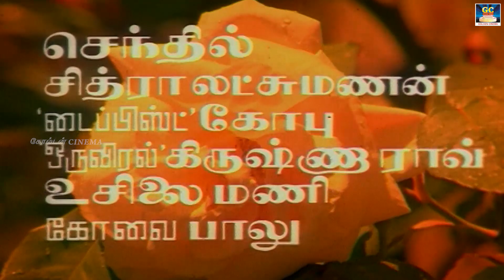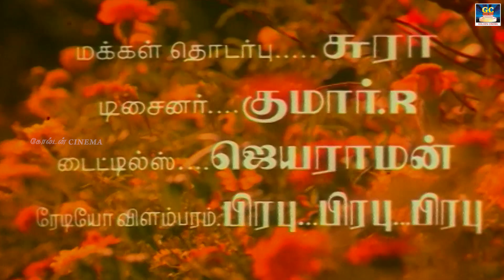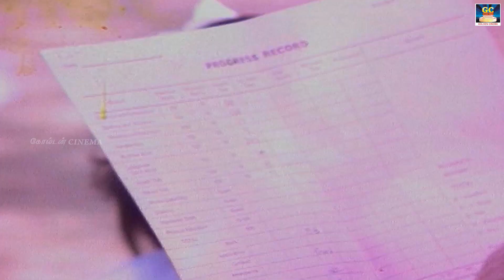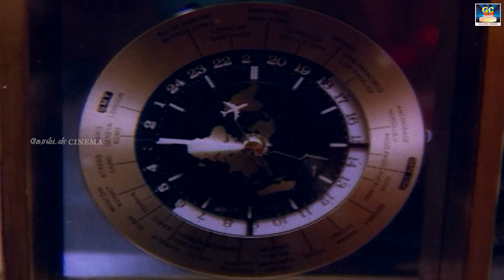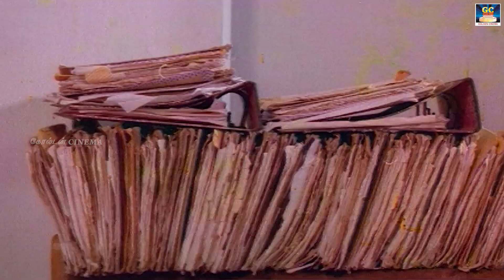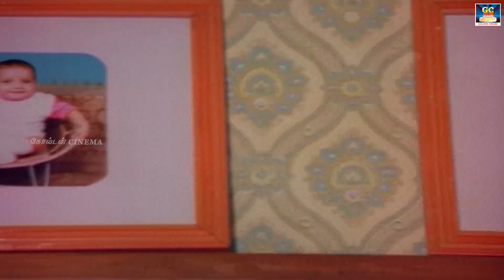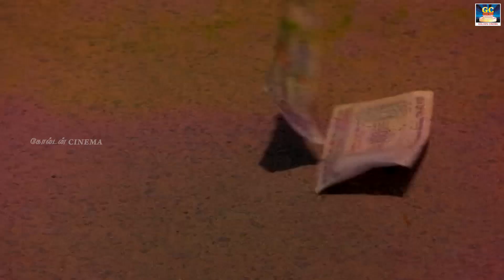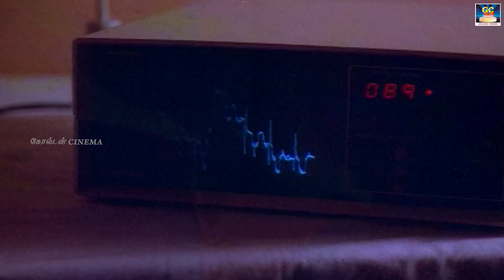பிரபு அமலா நடித்த "பூ பூவா பூத்திருக்கு" திரைப்படம் | Poo Poova Poothiruku Full Movie | Exclusive.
Cast :
Prabhu
Saritha
Amala

Movies
ShortFilms
Special Programs
Events
Movie News